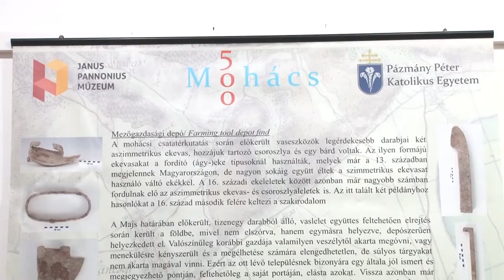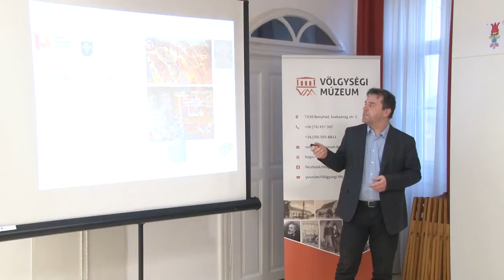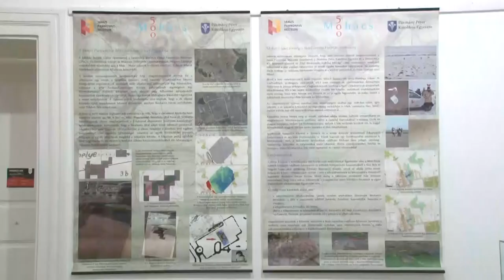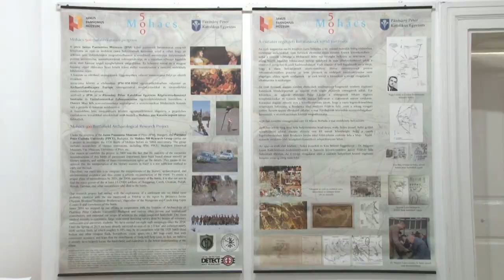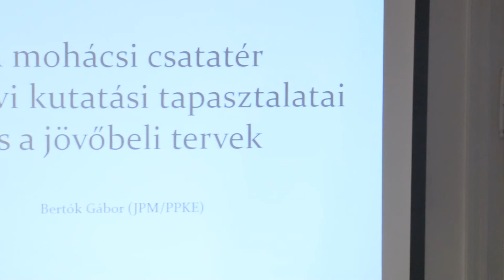Mohács 500 néven nyílt kiállítás Bonyhádon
Április végéig tekinthető meg Bonyhádon a Völgység Múzeumban az az országjáró kiállítás, ami a mohácsi csata legfrissebb kutatási eredményeit mutatja be. A Mohács 500 névre keresztelt tárlaton a csata helyszínén talált tárgyakat lehet megtekinteni és a tárlatvezetés során megtudhatják a látogatók, hogy az elmúlt évtizedek alatt hogyan és milyen eredményekkel folyt a régészeti kutatás.